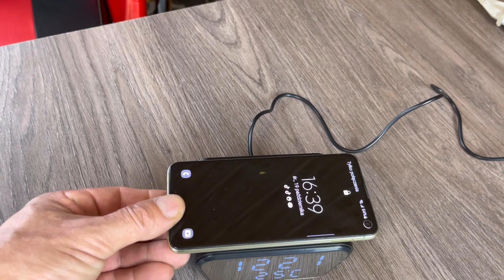ŁADOWARKA BEZPRZEWODOWA-INDUKCYJNA Z BIEDRONKI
Prezentacja ładowarki indukcyjnej z Biedronki.